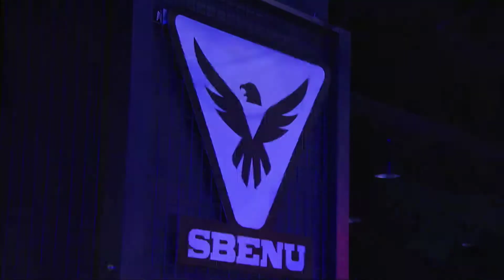[SBENU SSL 2015] TY vs Rogue RO.16 Group Classic Match2 set3 -EsportsTV, Starcraft 2